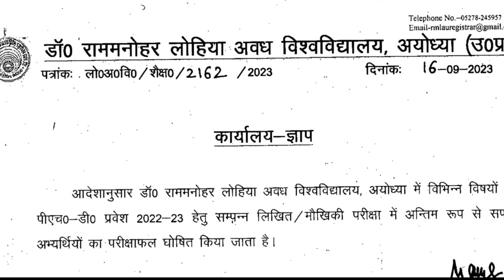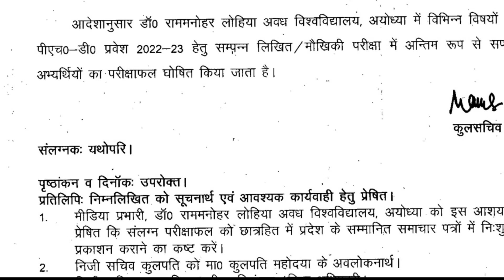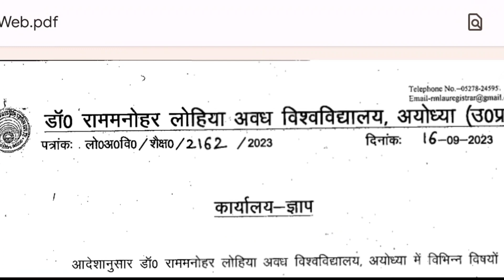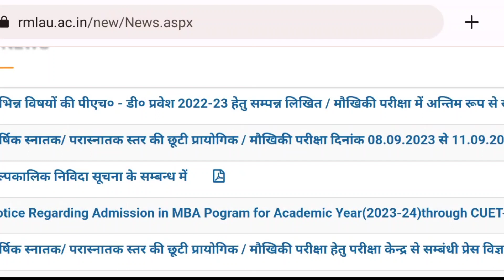rmlau university results 2022 | avadh university result 2022 | phd in central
left pratical exam from kb aayega | graduation में practical exam छूट गया है तो क्या करे mgkv | mahatma gandhi kashi vidyapith |

mahatma gandhi kashi vidyapeeth
mahatma gandhi
mahatma gandhi kashi vidyapith varanasi
varanasi news,mahatma gandhi kashi vidyapith result

phd notification 2023
phd entrance test 2023
 phd admission notification in state university

phd entrance exam 2023
 au phd entrance exam
 new phd admission 2023

 phd online form 2023
 rajju bhaiya university phd admission form 2023 online

prsu phd entrance exam 2023
 prsu phd entrance exam
phd entrance 2023
state university phd exam

 back paper form kaise bhare
state university back paper form

In this video, the topic of PhD entrance exam 2021-22 has been told that when is the PhD entrance exam and how is the method of PhD admission

इस वीडियोमें पीएचडी प्रवेश परीक्षा 2021-22 के विषय मे बताया गया है कि पीएचडी प्रवेश परीक्षा कब से है व पीएचडी प्रवेश का क्या तरीका है

lt grade teacher and pgt subject combination